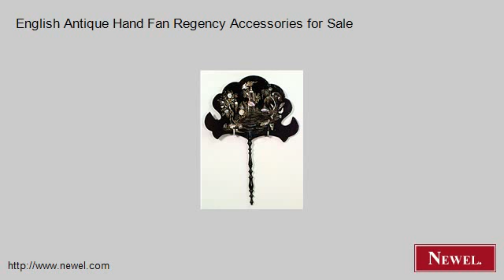English Antique Hand Fan Regency Accessories for Sale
- Newel.com: English Antique Hand Fan Regency Accessories for Sale (Newel Art and Antiques, New York City)